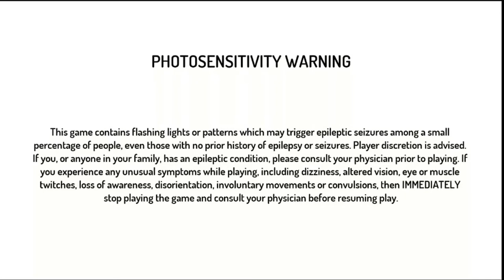street fighter 30th anniversary collection Nintendo switch gameplay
12 arcade classics in one collection!
Celebrate Street Fighter’s historic legacy with the Street Fighter 30th Anniversary Collection. In this massive collection of 12 Street Fighter titles, which encompass the Street Fighter I, Street Fighter II, Street Fighter III and Street Fighter Alpha series, perfect arcade balance makes it to consoles for the first time ever. Hop online and relive the arcade experience through the online Arcade Mode or play with friends in the online lobby within four of the most definitive Street Fighter titles in the collection.

The celebration continues in the Museum, where fans and historians alike can follow the timeline of how Street Fighter has evolved over the past 30 years. Learn more about the Street Fighter cast, view key animation sprites in the character viewer and take a behind-the-scenes look at the design documents that helped solidify the franchise that produced generations of World Warriors!